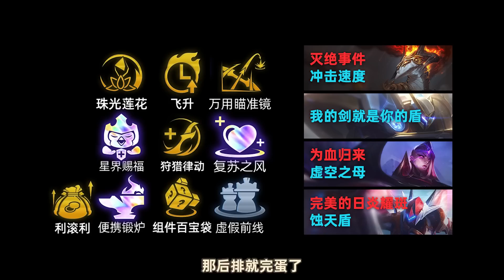不卷卡牌也能上分，肉装开，T1机甲乱拼！【林小北聯盟戰棋S8.5云顶之弈】LOL云顶S8.5套路教学 金铲铲之战 | 英雄联盟云顶之弈 Teamfight Tactics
虽然版本卡牌最强
但不玩卡牌也是能上分的
机甲乱拼就是这样一套阵容

如果对您玩云顶S8.5有帮助
这对阿北非常重要

用心做教学
我们可能不是最快的，但一定是最详细的